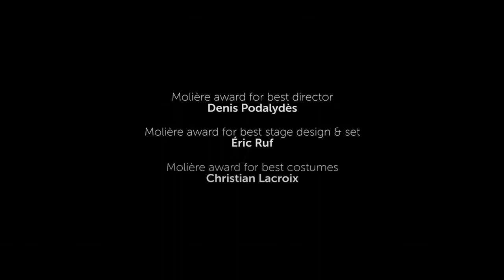Comédie Française: Cyrano de Bergerac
In cinemas 7 October 2017

Cyrano is cursed with a prominent nose but gifted with words. He uses this talent to help handsome Christian win Roxane’s heart, whom he also loves…

After Roméo and Juliet and The Misanthrope, France’s historical theatre stage la Comédie-Française will end its new cinema season with beloved classic Cyrano de Bergerac, captured live from Paris to select cinemas worldwide. Edmond Rostand’s most popular work will be presented with staging by Denis Podalydès, scenography by Éric Ruf and costumes by Christian Lacroix.